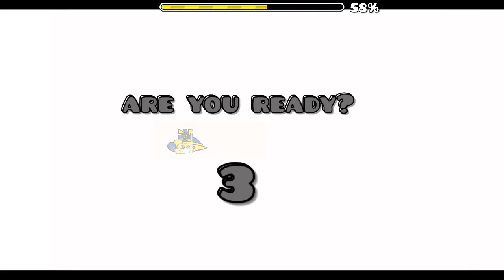TOP BEST FUNNYGAME LEVELS - Geometry Dash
GD Nick: Luigui 28

If you want to recommend me a idea for a video, please write it in the comments 👇👇👇

§ CREDITS §